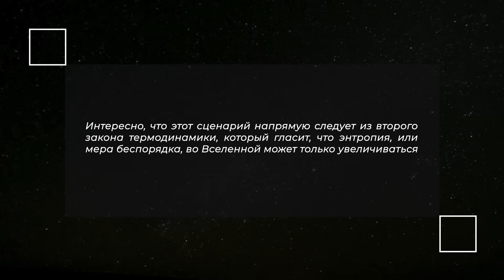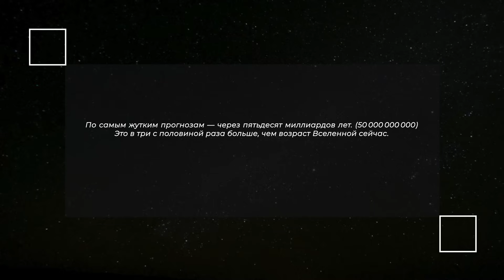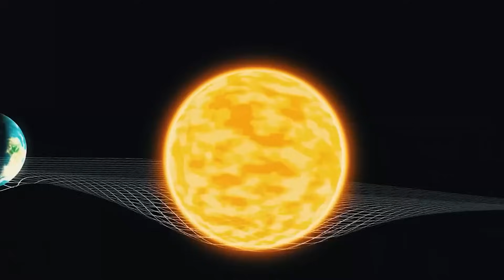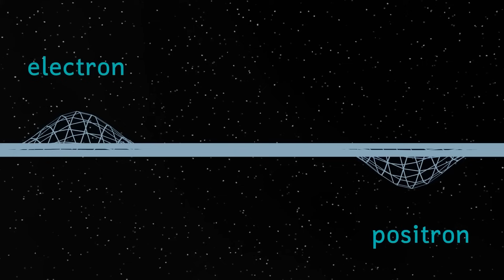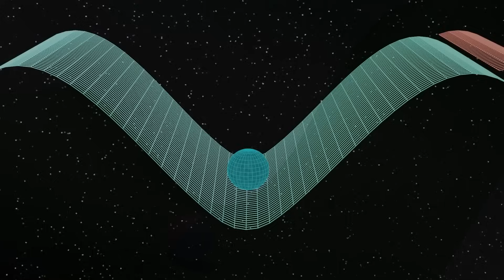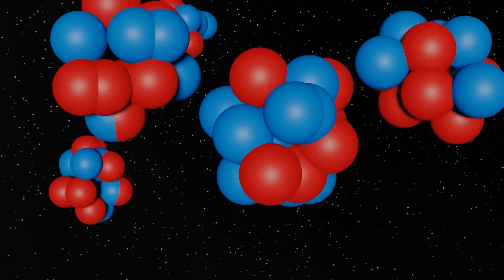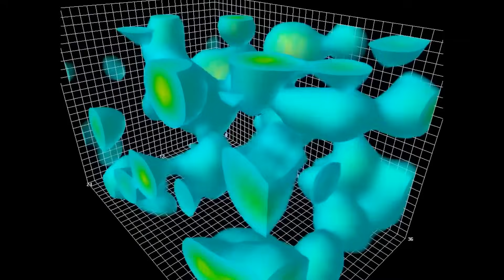Когда Исчезнет Вселенная? Объясняем Просто!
Однажды погаснут все звёзды, испарятся чёрные дыры, а само время потеряет смысл. Учёные знают как минимум пять способов, которыми может погибнуть всё сущее. Готовы узнать, какой из них самый жуткий и красивый? Тогда присаживайтесь поудобнее!

00:00 Вступление
00:25 Тепловая смерть
02:45 Большой Разрыв
05:02 Большое Сжатие
07:40 Вакуумный распад
10:51 Вечная пустота
13:39 Заключение